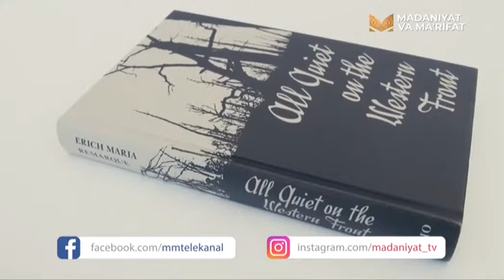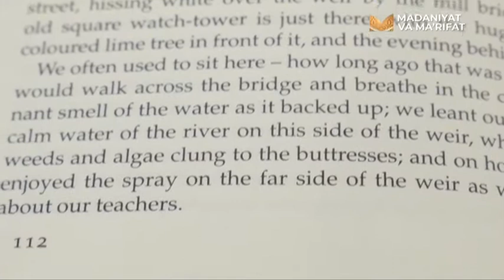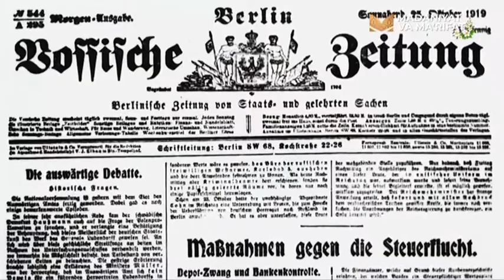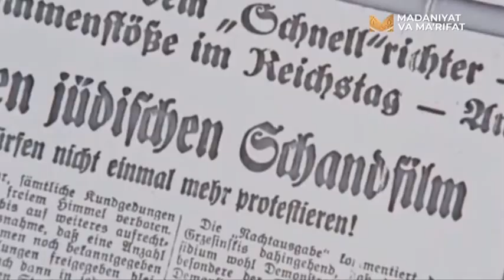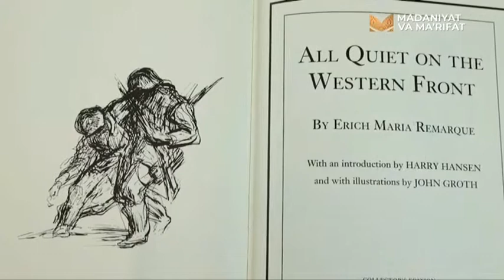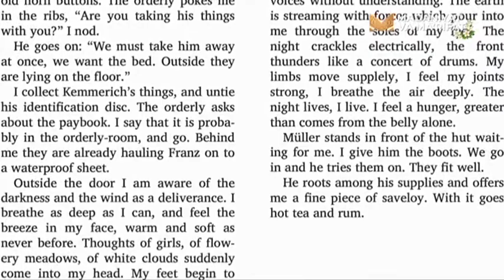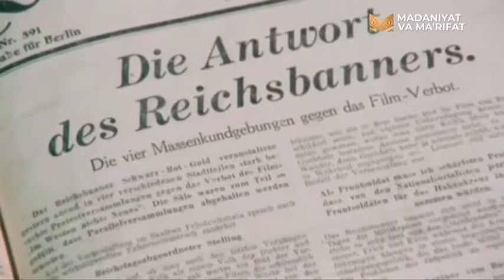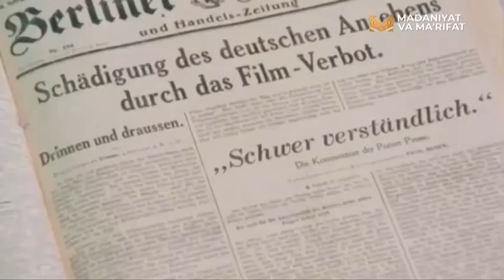Dunyoni zabt etgan kitoblar | "G'arbiy frontda o'zgarish yo'q"